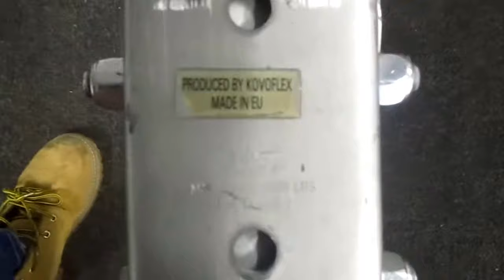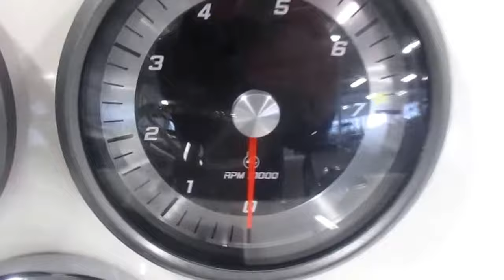2016 Bayliner Element F16 NNB039 058